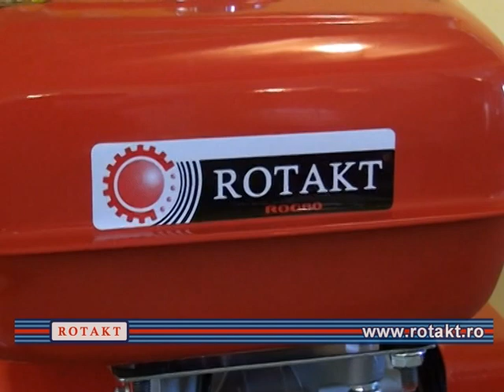Instructiuni de intretinere motocultor Rotakt ROG80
Vizionand acest film vei invata sa intretii corect motocultorul Rotakt ROG80.